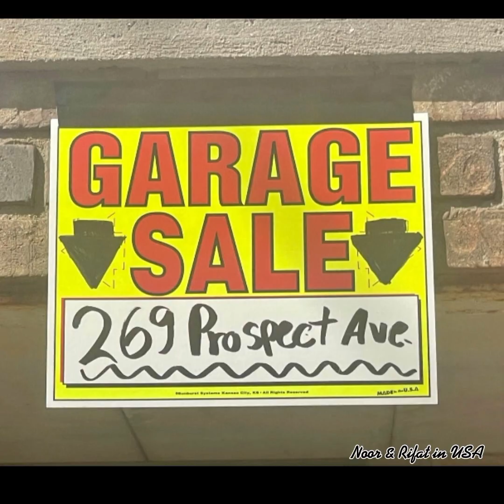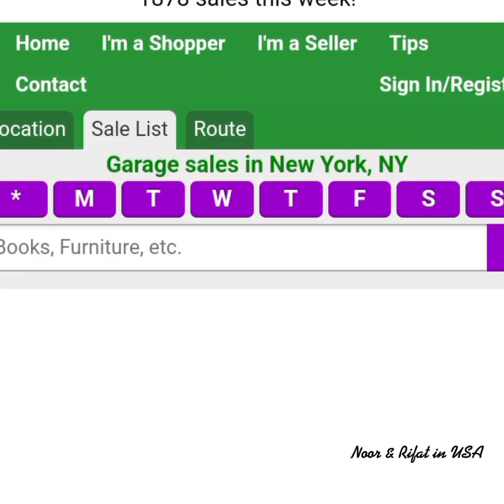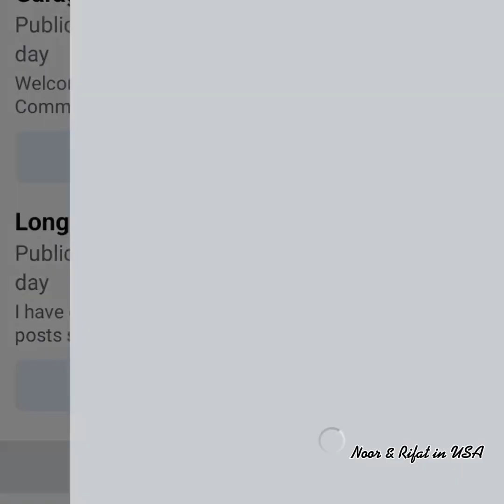আমেরিকায় বাড়ির সামনে কিভাবে এত কম দামে জিনিস বিক্রি করে l Garage Sale or Yard Sale at USA